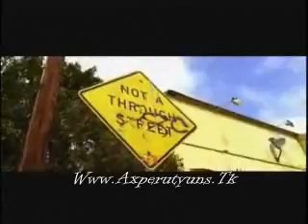Padron Dash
Grisha Padron Dash